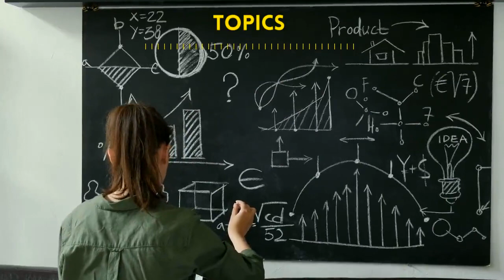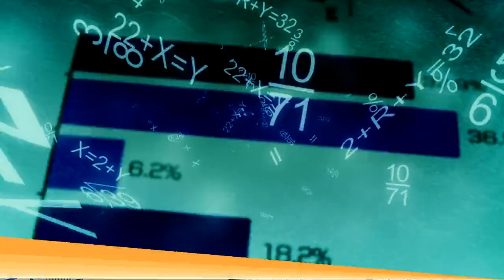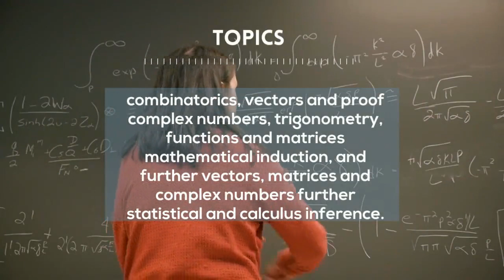Year 11 Maths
Year 11 Maths at Nambour State College